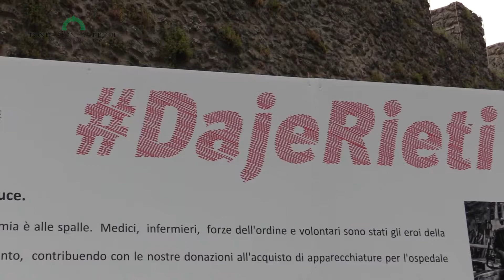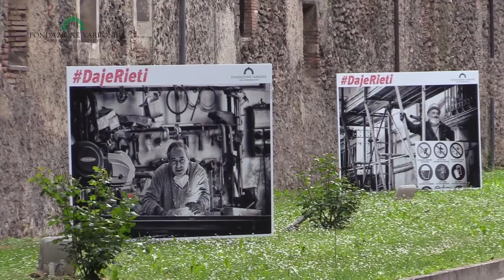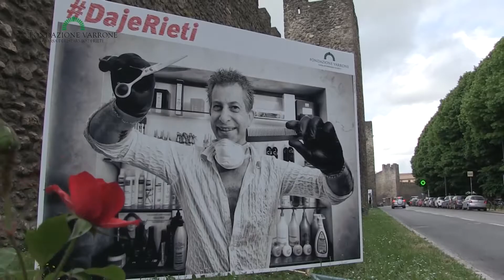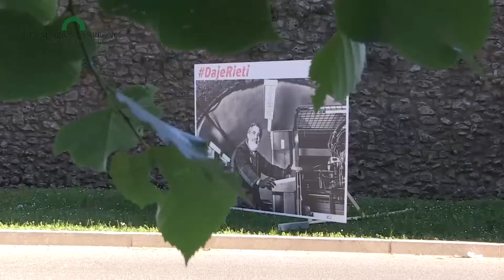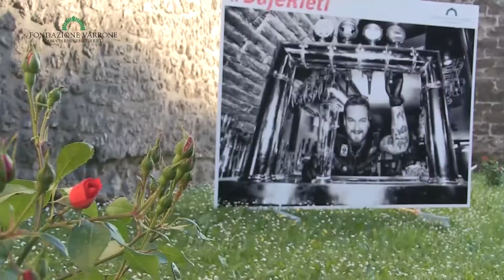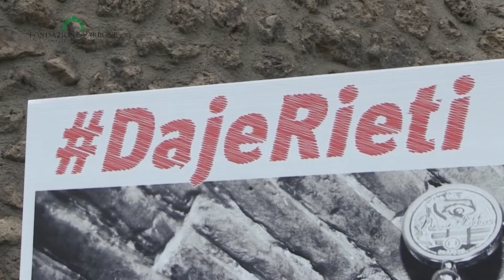DAJE RIETI. UN GRIDO PER LA RIPARTENZA